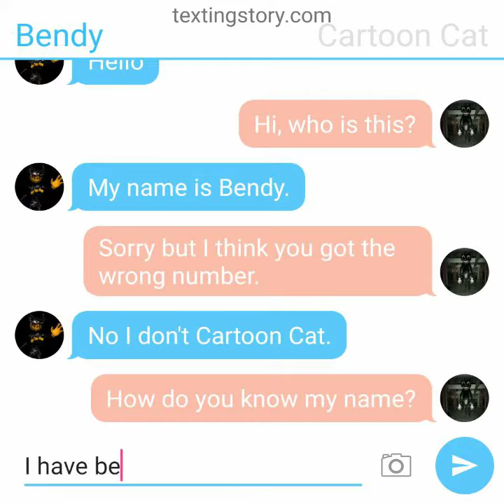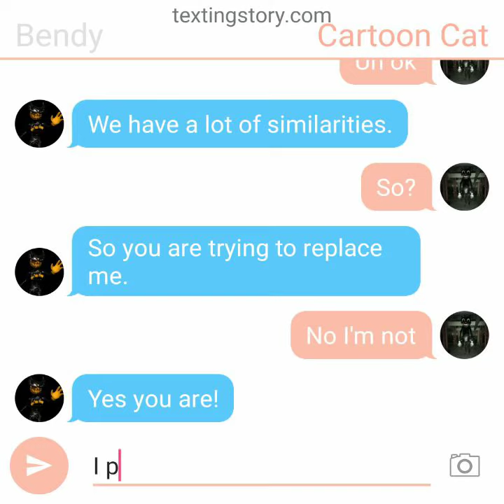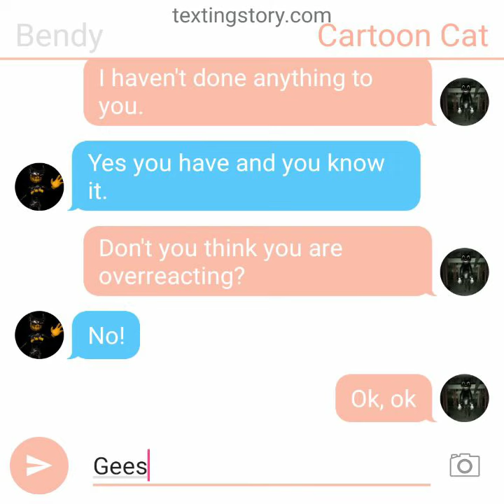Bendy and Cartoon Cat chat.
Two of these videos in one day.